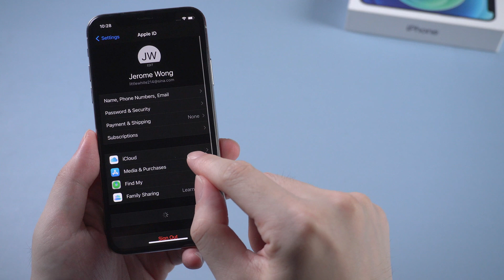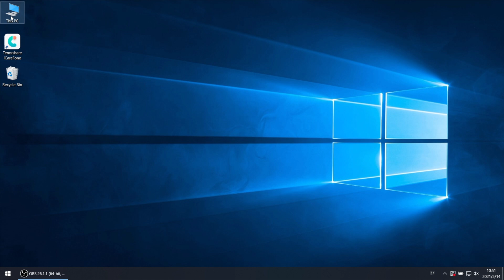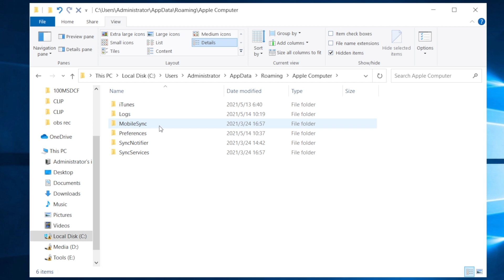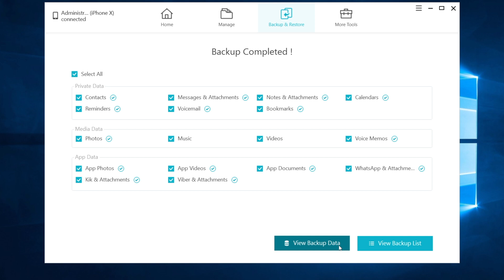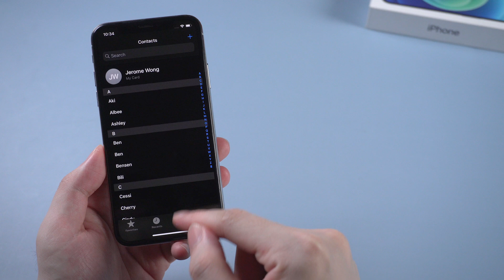How to Change iTunes Backup Location? Where is it? - All Answers Here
Looking for the newest video about iTunes backup location? Then you come to the right place.  This video will show you where iTunes backup location really is. Also try iCareFone to backup iPhone anywhere you like

💡Check out this printable guide if you want to change your iTunes backup location manually

💡iTunes backup location is as below:
C:\Users\[USERNAME]\AppData\Roaming\Apple Computer\MobileSync\Backup

👉 If your iTunes is installed from Microsoft Store on Windows 10 computer:
C:\Users\[USERNAME]\Apple\MobileSync\Backup